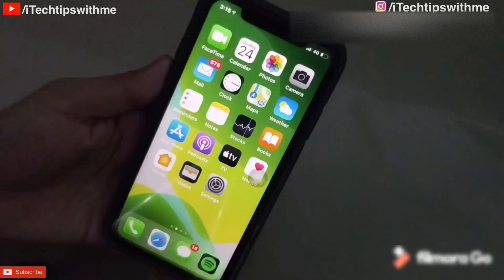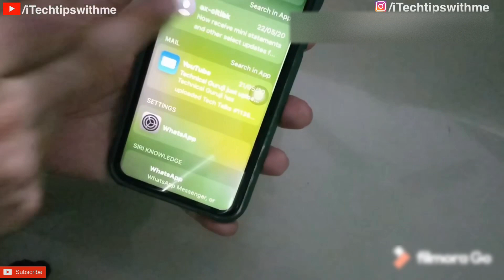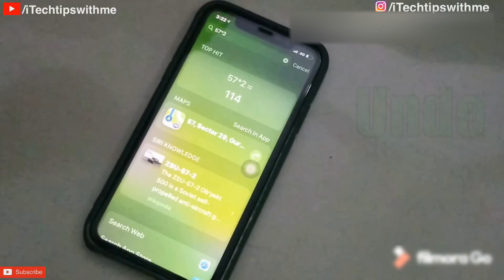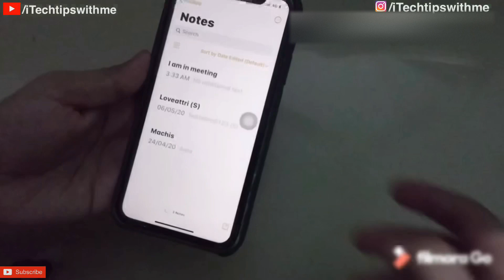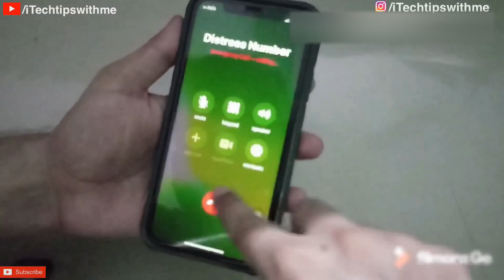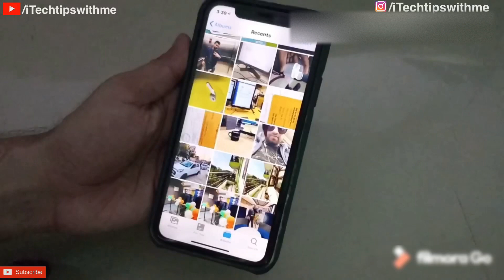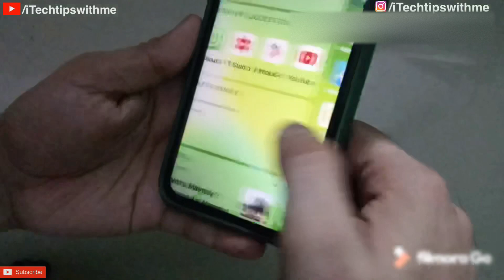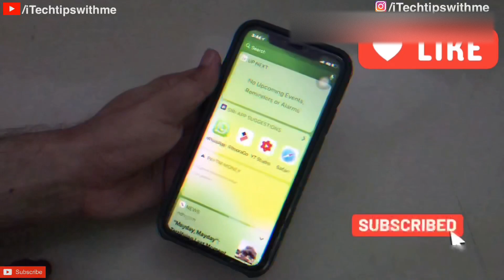Iphone hidden Tricks you must watch |Part 1| iphone 11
This video vill show you some hidden features in iphone ।iPhone 11|